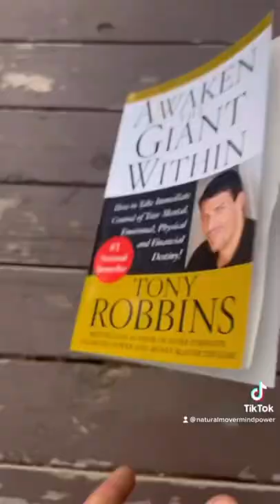6 Must Read Books